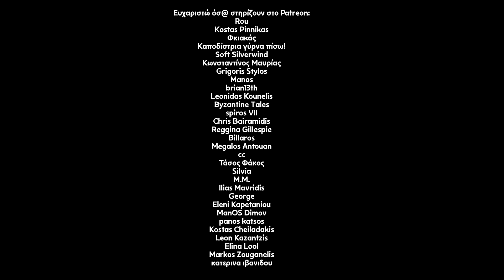Κάμπιες, Τραγωδία Στα Τέμπη και Star Wars | Μια Ποικιλία Podcast #18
Επεισόδιο 18. Σήμερα ξεκινάμε με το μίσος μου για τις κάμπιες, το μίσος μου για την βροχή, το μίσος μου για το υπερβολικό τσιγάρο στα μαγαζιά, την αγάπη μου για το star wars, το πιο θανατηφόρο περιστατικό με τρένο και τις σκέψεις μου πάνω στην τραγωδία με τα τρένα στα Τέμπη.

Στο σημερινό επεισόδιο:

0:00 Ξαφνική Κάμπια
5:13 Καλωσόρισμα
5:44 ΠΑΡΑΣΤΑΣΕΙΣ
6:07 Μηχανάκι Στη Βροχή
9:51 Αρκετό Τσιγάρο
12:44 Andor, Mandaloria, Last of Us
17:00 Η Τραγωδία Στα Τέμπη
19:20 Το Πιο Θανατηφόρο Περιστατικό Με Τρένο

Rou
Kostas Pinnikas
Φκιακάς
Καποδίστρια γύρνα πίσω!
Soft Silverwind
Κωνσταντίνος Μαυρίας
Grigoris Stylos
Manos
brian13th
Leonidas Kounelis
Byzantine Tales
spiros VII
Chris Bairamidis
Reggina Gillespie
Billaros
Megalos Antouan
cc
Τάσος Φάκος
Silvia
M.M.
Ilias Mavridis
George
Eleni Kapetaniou
ManOS Dimov
panos katsos
Kostas Cheiladakis
Leon Kazantzis
Elina Lool
Markos Zouganelis
κατερινα ιβανιδου